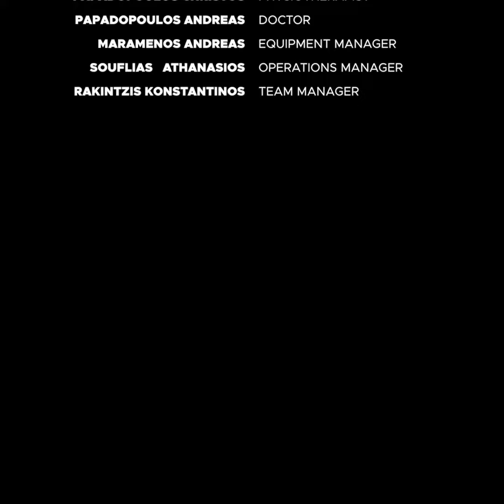Τα νούμερα στις φανέλες των παικτών του Προμηθέα Πάτρας (2019-20)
Τα νούμερα στις φανέλες των παικτών του Promitheas Patras BC για την νέα αγωνιστική σεζόν 2019-20 στην τριπλή πρόκληση της ΕΣΑΚΕ Basket League, του Κυπέλλου Ελλάδας και του 7DAYS EuroCup